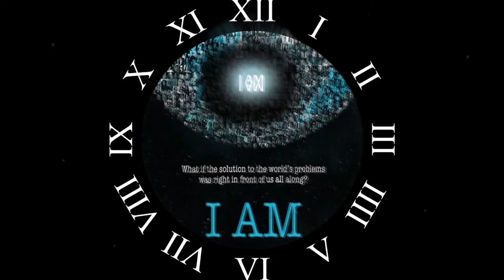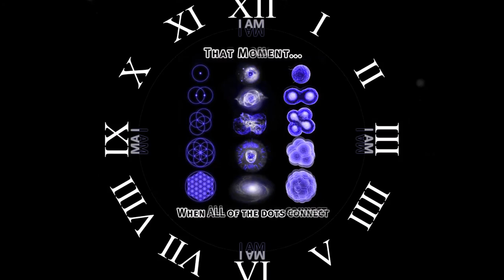Stella Mwangi ~ ≖≜≖ ~ Identify Yourself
Identify Yourself ~ identify Yourself ~ Identify Yourself